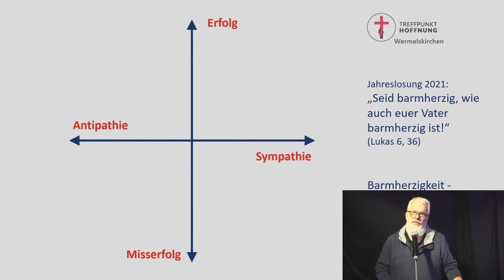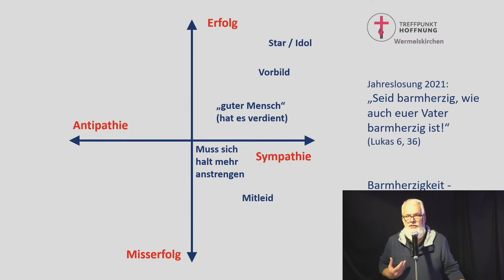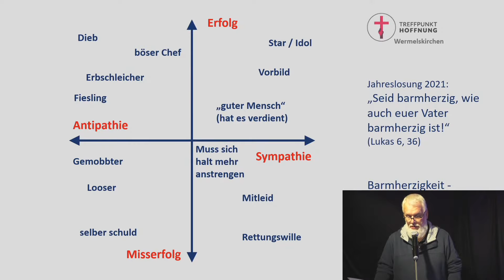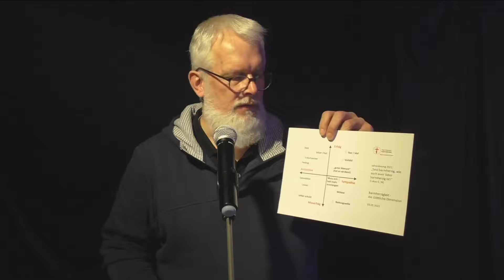Gottesdienst 03.01.21 - Jahreslosung 2021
Zum Anfang des Jahres ist es eine gute Tradition, sich Gedanken über die Jahreslosung zu machen. Für das Jahr 2021 ist es aus Lukas 6,36:
"Seid barmherzig, wie auch euer Vater barmherzig ist!"

Den gesamten Gottesdienst kannst du jeweils Sonntags um 10:30 Uhr live anschauen!